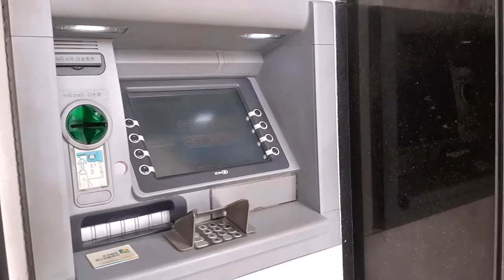Снятие наличных в банкомате Китая (Шэньчжэнь). Карта Сбербанка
Небольшое видео с личным опытом получения налички через банкомат Китайского банка ICBC.
Я снял 2000 Юаней и потратил на это 17584 р.
По подсчетам, комиссии составили около 557р. Подсчеты велись исходя из курса доллара на сайте Сбербанка (Курс продажи), и курса Юани к Доллару.